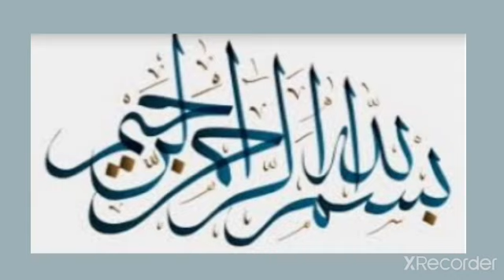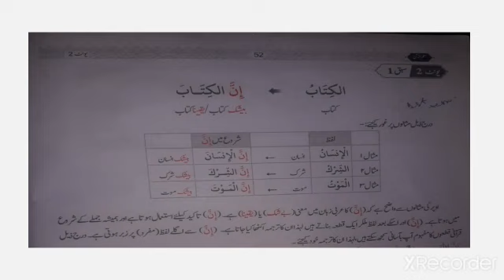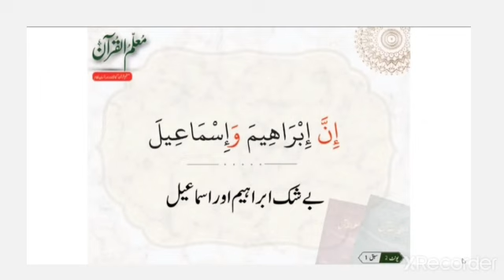Class III Quran Revision video 1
This Video is for class IIIQurn Revision V I